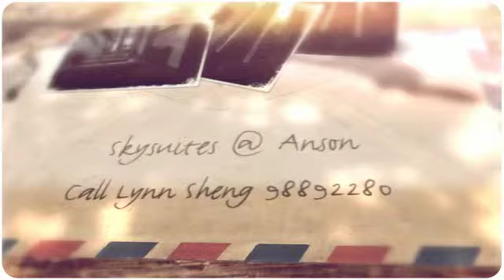Skysuites @ Anson Lynn Sheng 98892280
SkySuites @ Anson

REACH HIGHER.

SkySuites@Anson is an iconic development that will reshape the city skyline. Offering magnificent views of the Central Business District, Marina Bay and the upcoming new waterfront district, this stunning structure will light up the entire night sky with its glorious illuminated sky terraces.
EXPERIENCE MORE.
Live the high life. Located in the heart of the Central Business District at Tanjong Pagar, SkySuites@Anson lets you move to the pulsating beat of the city. Indulge in many exciting entertainment and leisure amenities nearby such as Marina Bay Sands, the new Arts District, Clarke Quay and Sentosa. Revel in an eclectic mix of quaint bistros, sophisticated nightspots and superb dining choices. Outram Chinatown Clarke Quay City Hall Raffles Place Tanjong Pagar The Pinnacle @ Duxton M Hotel MAS Building SGX Building Lau Amara Pa Sat Hotel Fullerton Hotel Gardens by the Bay Marina Bay Singapore River ECP (East Coast Parkway) ECP (East Coast Parkway) Tanjong Pagar Road Anson Road Shenton Way Maxwell Road Marina Boulevard Enggor Street South Bridge Road Fullerton Road Marina Bay Sands Cross Street Church Street Sea Promenade Bayfront One Raffles U/C Quay Downtown U/C Esplanade Esplanade Theatres on the Bay Singapore Flyer New Bridge Road Raffles Quay.

DIVE IN.
Experience life on a higher plane in the company of your peers. At The Club on Level 7, relax and enjoy a complete range of luxurious facilities in the most exclusive of environments. This is your very own private City Club complete with gymnasium, tennis court, 50-metre lap pool, Jacuzzi and more.

INSPIRE YOURSELF.
Push yourself to new heights in The Gallery at Level 31. Find your inspiration in all the pleasures that an outdoor fitness station, a secluded reading alcove, and a vibrant games loft can provide.

THINK DEEPER.
Elevate your senses. Escape to a hidden world of elegant tranquility at The Retreat on Level 56. Relax and enjoy spa facilities including a dry hammock and wet hammock area, oriental tea garden, rain shower, hot spa and sunken yoga court.

SEE FURTHER.
For those who have the vision… the ultimate reward. Ascend to 360 Degrees (Level 72) and luxuriate in the awesome spectacle that awaits you. All of Singapore is spread out before you, a sparkling sea of lights set upon a limitless horizon. Adorned with picturesque vantage points, mobile café style seats and tables for your viewing pleasure, the highest open-air viewing deck in Singapore offers you stunning 360-degree views of the city, Marina Bay, the Gardens by the Bay and Sentosa.

LIVE RICHLY.
Those who strive for excellence deserve only the best. Every exquisite residence at SkySuites@Anson has been crafted to suit your discerning taste. Choose from well-appointed residences including 1-, 2- and 3-bedroom units. Every residence provides stylish fittings and quality finishes as well as carefully planned hidden storage solutions and spacious cabinets.